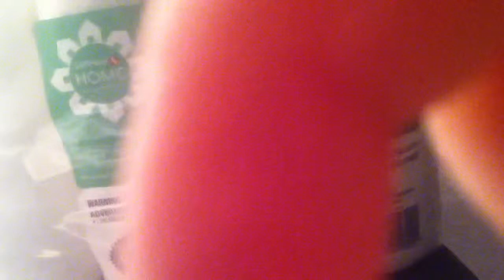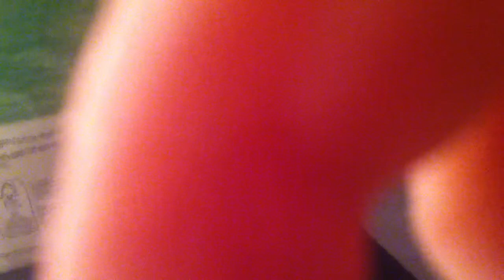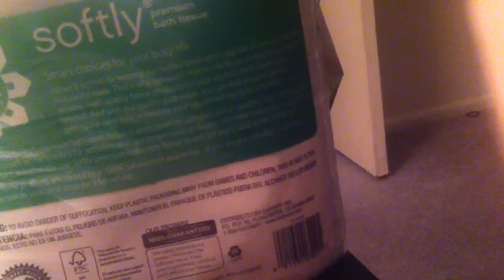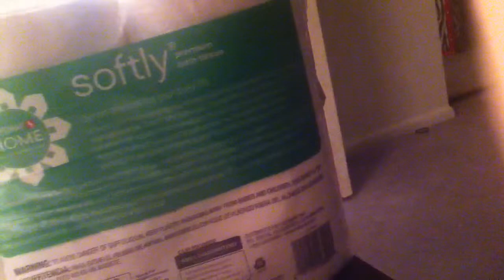Human powers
Would you like to know a secret? Watch this video!